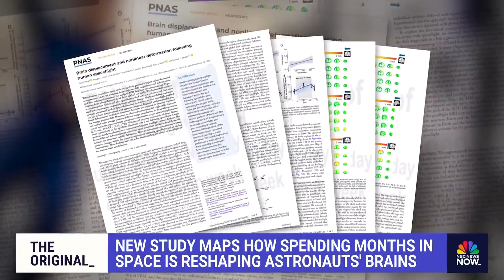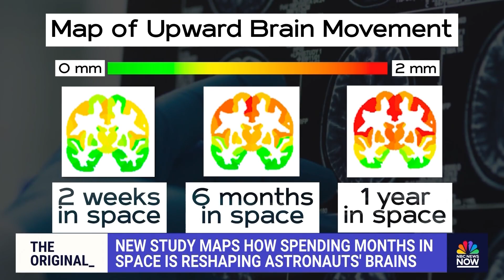How time in space impacts astronauts' brain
A new study examines how time in space impacts astronauts’ brains, possibly having big implications for the future of space flight. Scientists discovered that parts of the brain moved up to 2mm in the skull after periods spent in a zero gravity environment. NBC News’ Tom Costello reports on the new findings as NASA is due to bring home its astronauts early due to an undisclosed medical emergency.

Every day, NBC News helps people understand what’s happening and why it matters — through fact-based reporting, meaningful conversations, and powerful stories. From its leading news broadcasts — TODAY, NBC Nightly News, Meet the Press, and Dateline — to NBC News NOW, the 24/7 streaming news channel, plus chart-topping podcasts, the NBC News app, and NBCNews.com, NBC News keeps audiences informed and connected to the stories shaping our world.